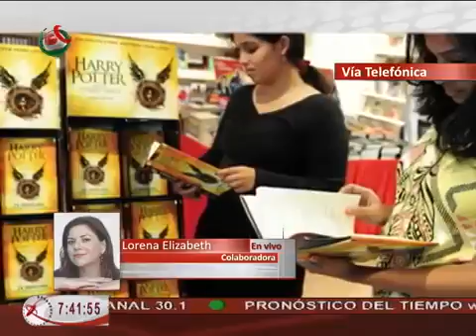03-08-16 | Leer es un placer | Lorena Elizabeth Hernández | Harry Potter y el Niño Maldito